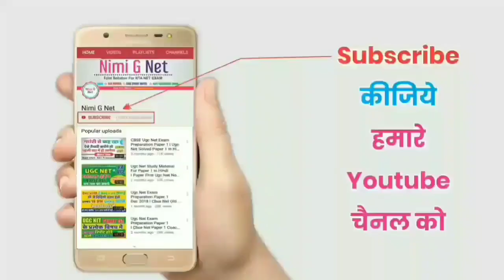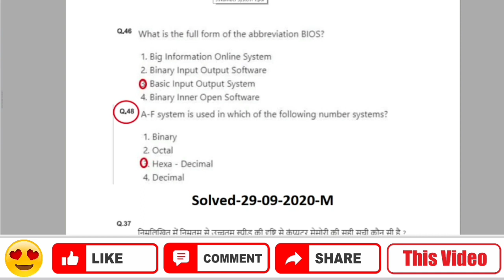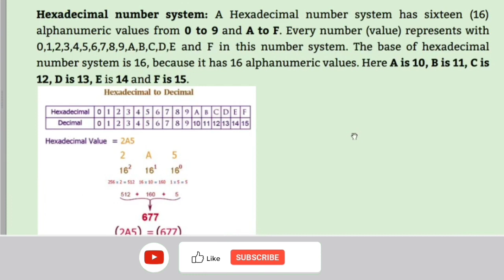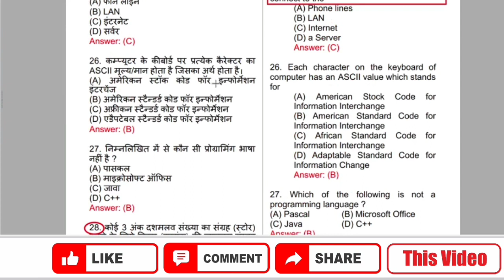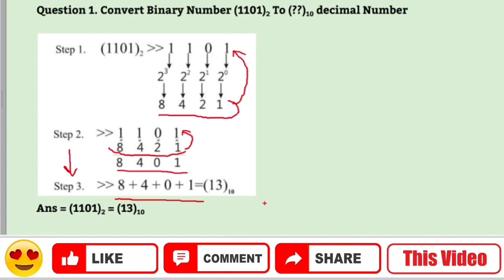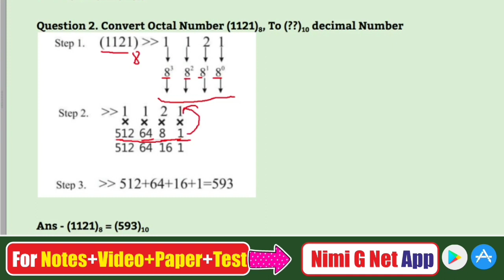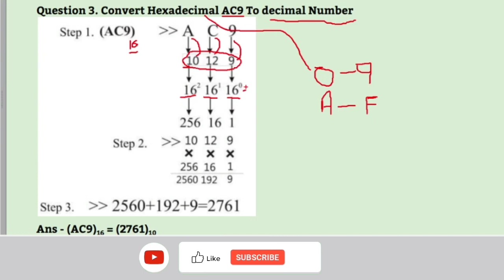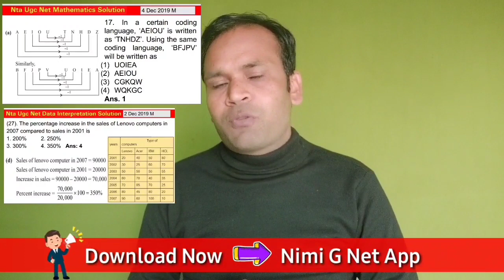Nta Ugc Net Paper 1-ICT-Convert Binary, Octal, HexaDecimal to Decimal Number System in Hindi #1